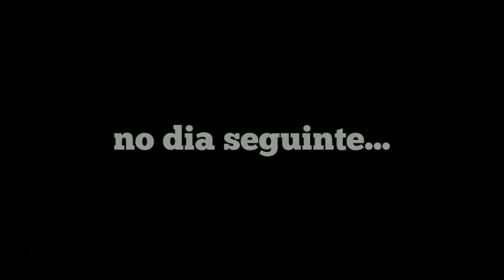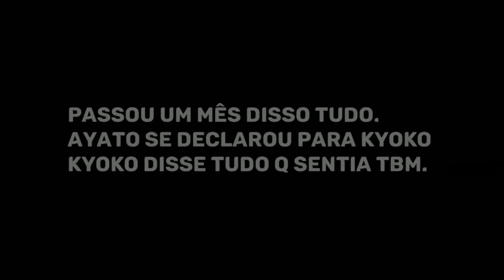Apaixonada pelo MEU Chefe![DUBLADO] Mini Filme | Gacha Club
Criador(a) do mini filme: Ily Beca